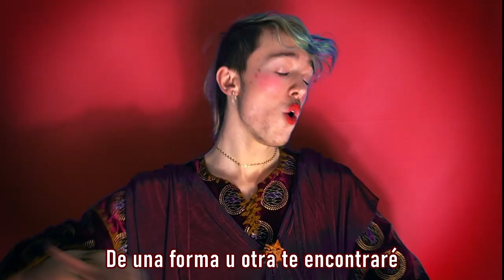One way or another (male version) - Hocus Pocus 2